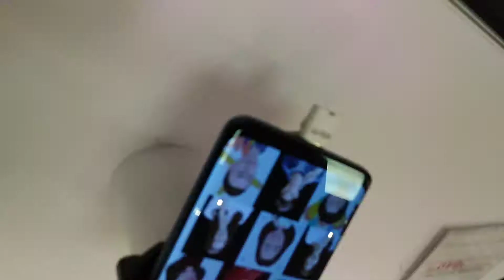We at t mobile boiiiiiiiiiiii